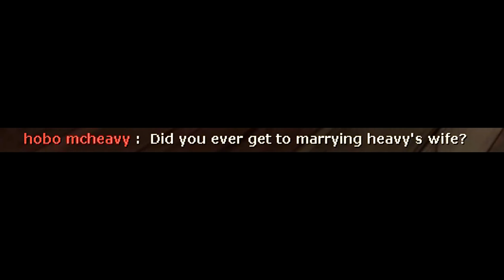The Soldier plays Team Fortress 2 (TF2 Voice chat)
Demofile submitted by:
rose fromrussia